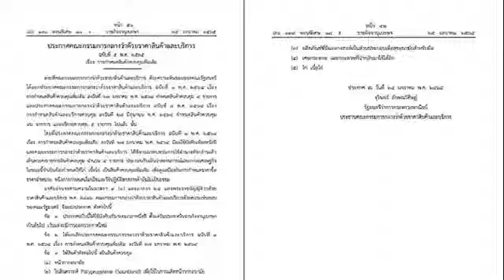ราชกิจจาฯ ประกาศกำหนดสินค้าควบคุม 5 รายการ มีผลทันที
ราชกิจจาฯ ประกาศแล้ว คณะกรรมการกลางว่าด้วยราคาสินค้าและบริการ ฉบับที่ 5 กำหนดสินค้าควบคุมเพิ่มเติม 5 รายการ โดยให้มีผลทันที
วันที่ 26 ม.ค.2565 ผู้สื่อข่าวรายงานว่า เว็บไชต์ ราชกิจจานุเษกษา เผยแพร่ ประกาศคณะกรรมการกลางว่าด้วยราคาสินค้าและบริการ ฉบับที่ 5 พ.ศ. 2565 เรื่อง การกำหนดสินค้าควบคุมเพิ่มเติม ลงนามโดย นายจุรินทร์ ลักษณวิศิษฏ์ รัฐมนตรีว่าการกระทรวงพาณิชย์ ประธานคณะกรรมการกลางว่าด้วยราคาสินค้าและบริการ
ประกาศฉบับดังกล่าว ระบุว่า ตามที่คณะกรรมการกลางว่าด้วยราคาสินค้าและบริการ ด้วยความเห็นชอบของคณะรัฐมนตรี ได้ออกประกาศคณะกรรมการกลางว่าด้วยราคาสินค้าและบริการ ฉบับที่ 1 พ.ศ. 2564 เรื่อง การกำหนดสินค้าควบคุมเพิ่มเติม ลงวันที่ 27 มกราคม พ.ศ.2564 กำหนดสินค้าควบคุม 4 รายการ และประกาศคณะกรรมการกลางว่าด้วยราคาสินค้าและบริการ ฉบับที่ 8 พ.ศ.2564 เรื่อง การกำหนดสินค้าและบริการควบคุม ลงวันที่ 28 มิถุนายน พ.ศ.2564